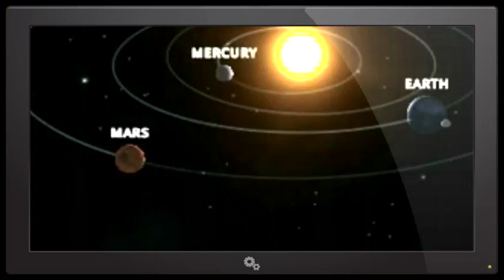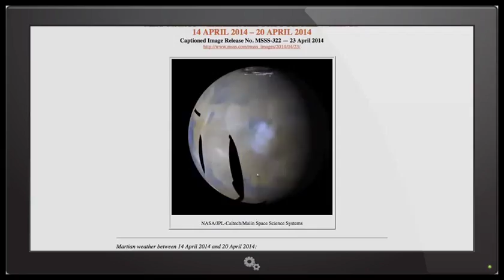Comet C/2013 A1 SIDING SPRING & The Death of Mars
Hop on this Space Jet Rink, we're going to play Planet detectives and investigate what happened to Mar's atmosphere. Did it have water? Did it have life? Can we live there? How did it lose it's atmosphere? What gave it those scars? And! What will happen when Comet c/2013 A1 Siding Spring makes a very close pass?

I'm very excited. Hyperbolic comets are interesting.

C'mon y'all!

Be Cool,
Stay Cool.

Woot. Astonishers. Woooooooo. Woot.

/discuss